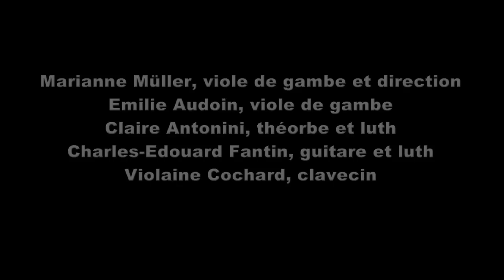SOUVIGNY - SPIRALE - Marin Marais - Tombeau de Lully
Journées Musicales d'Automne de Souvigny (Allier ; France)-
Festival de musique Baroque & Classique dernier week end de Septembre -
Concert de l'Ensemble SPIRALE --Direction  Marianne Muller -
Réalisation : Philippe KLINGE -